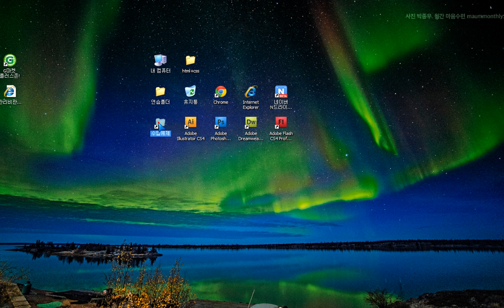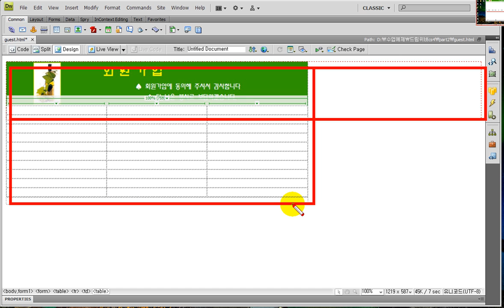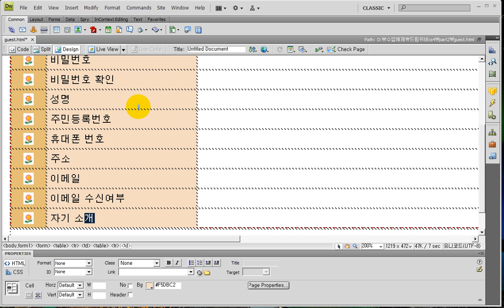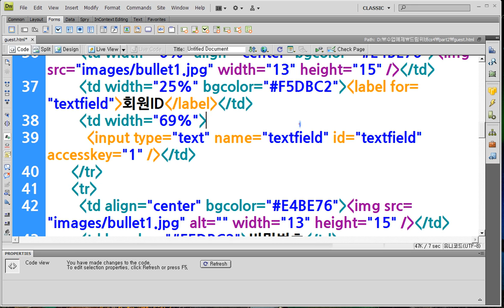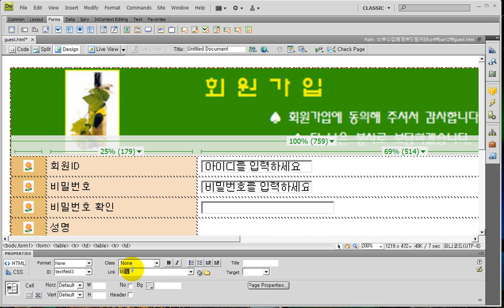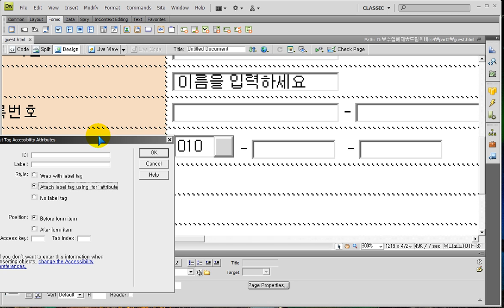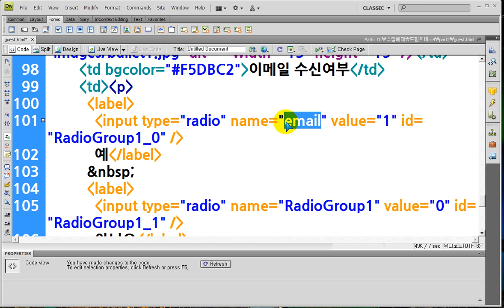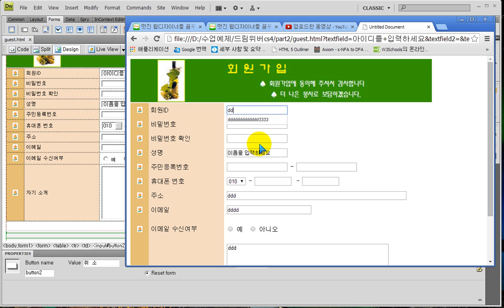드림위버 회원가입 - Create a membership page with Dreamweaver